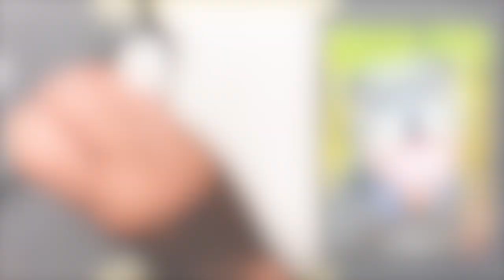ARTIST DRAW A DOG With Colored Pencils - How to draw a Dog [TIMELAPSE] - Simone Basini Artist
Watch how I draw a dog with colored pencils, from start to finish.
Original drawing time is 13 hours.

MY ART SUPPLIES: